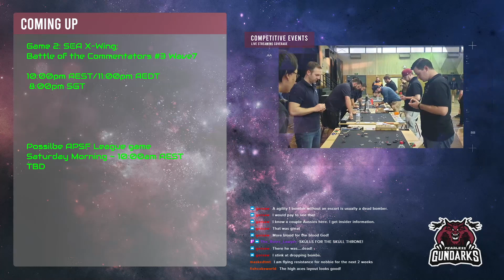APSF X-wing: James Harton Vs Matt Anderson